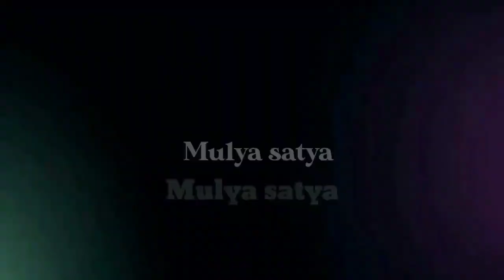Coba pake tangan nggak pake joran mancing di laut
Assalamualaikum wrb temen temen di manapun berada semoga selalu dalam keadaan sehat walafiat serta selalu berkelimpahan rejeki Aamiin

Link download kin master tanpa tanda air/ watermark

Link perjalanan spot PLTU Ancol

Link akses jalan spot air panas

 Ig. : Mulyasatya mancing

Mancing mania
Mancing laut
Mancing bebas